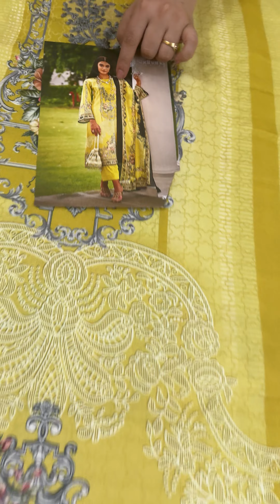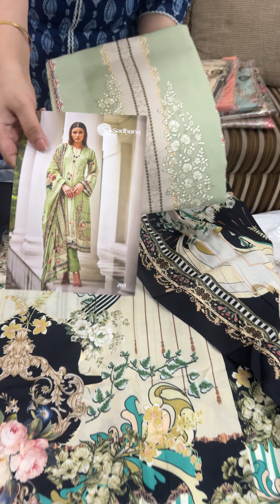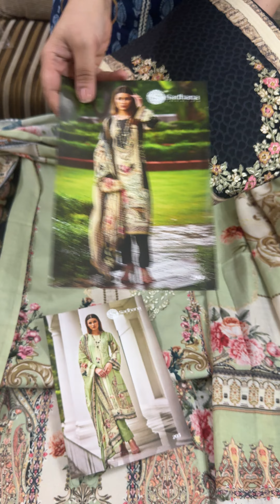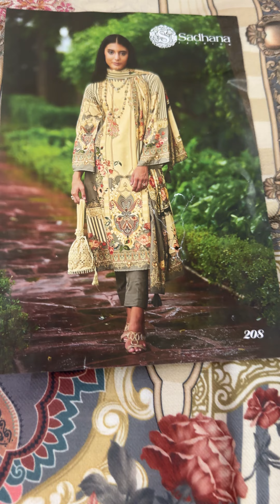सर्दी के मज़ेदार पाकिस्तानी सूट .. , STOLES , omtex brand suit on SALE